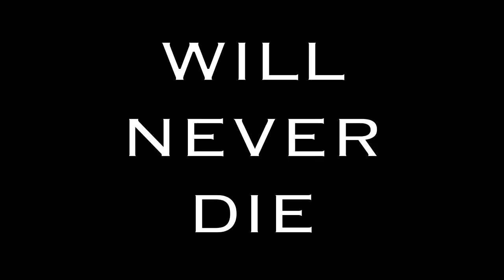Men's Basketball to Host Northern Iowa in NIT First Round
The Saint Joseph's men's basketball team is set to host Northern Iowa in the First Round of the 2012 National Invitation Tournament.  Game time is set for 7:15 p.m. on Wednesday, March 14 at Hagan Arena.